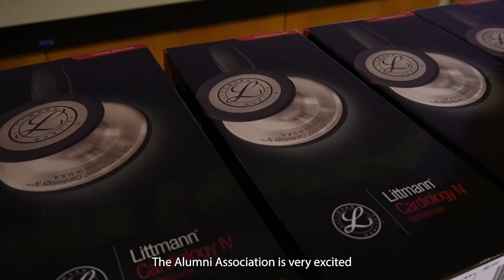UW alumni present medical students with stethoscopes during orientation in Seattle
Hear from University of Washington School of Medicine students in Seattle about how they're feeling after a week of orientation. This was filmed the evening before the students began classwork on their journey to becoming physicians.

(Hint: They're pretty excited!)

The evening we filmed this, the medical students were each presented with stethoscopes, gifts of the UW School of Medicine Alumni Association. Students will be able to use these stethoscopes during their clinical activities and throughout their careers.

Blair B. Washington, MD ’02, MHA '97, the new president of the UW School of Medicine Alumni Association, spoke at the event, welcoming students at the start of their medical-school journey.

Filmed and edited by @WalterNeary